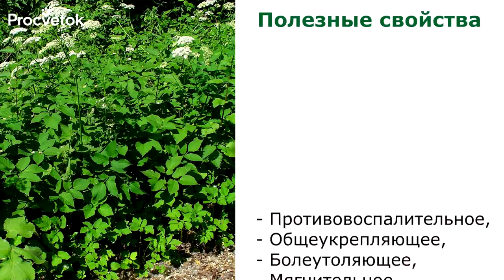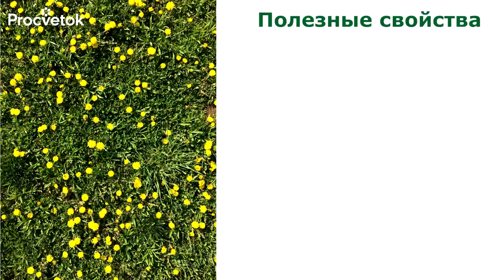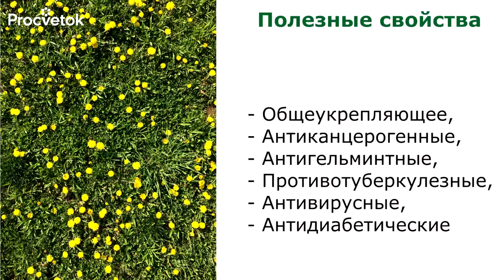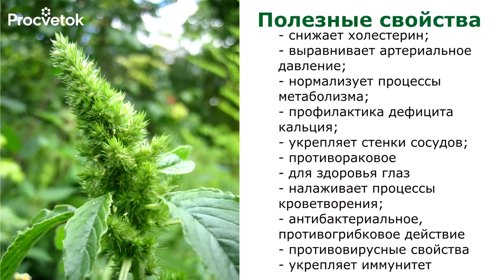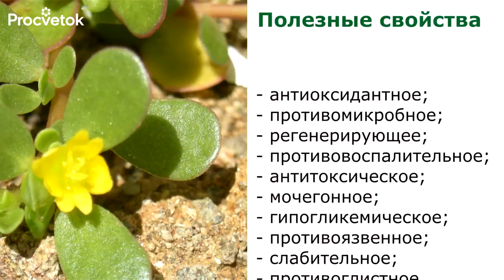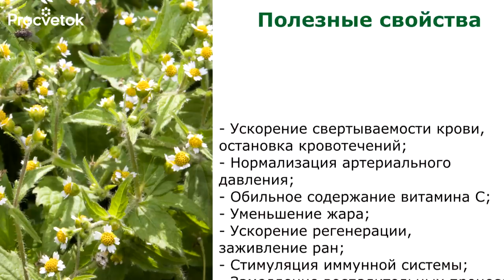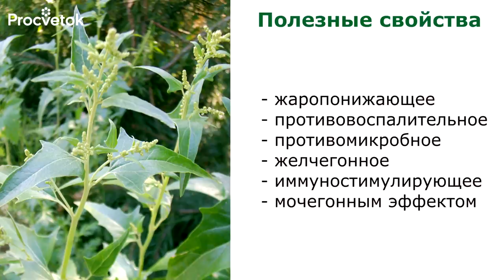Не можете избавиться от сорняков - СЪЕШЬТЕ ИХ! Ну очень вкусные и полезные сорняки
Не можете избавиться от сорняков - не расстраивайтесь, многие сорные растения очень вкусные и к тому же невероятно полезны.
Вот мои фирменные рецепты:

1. Суп со снытью и яйцом (можно готовить и с крапивой или щавелем)
3-4 горсти зелени сныти хорошо промыть, порубить. Закипятить 6 стаканов воды (бульона), бросить зелень в кипящую воду.
Подготовить зажарку из 1 крупной луковицы и 1 средней морковки. После 5 минут кипения бульона с зеленью забросить туда зажарку. Очистить 2-3 крупных картофелины, порубить кубиками. Отварить 3 яйца вкрутую. После закипания бульона кинуть туда картошку, подсолить по вкусу.
Суп подавать, заправив половинкой яйца (можно порубить) на порцию, приправив зеленью петрушки и сметаной.

2 Постный суп со снытью (весенней зеленью).
Приготовить овощной бульон: на 2 л воды 1 корень петрушки (пастернака), 100г корня сельдерея, 1 крупная морковь, крупная луковица. Варить около часа, снимая пену, процедить. Получается около 1,5л бульона.
В кипящий бульон закинуть 200г нарезанных сырых шампиньонов (или 4-5 сушеных, предварительно замоченных и порезанных, боровичка), затем 3 горсти порубленной зелени. Подготовить зажарку на растительном масле из 1 луковицы и 1 крупной морковки. Закинуть через 5 минут кипения бульона с грибами и зеленью зажарку и 3 столовых ложки плющенной перловой крупы (хлопьев). Варить около 15-18 минут после закипания.

3.Пирожки со снытью (весенней зеленью):
Тесто дрожжевое (можно взять готовое)
500г муки, 1,5ч л. соли, 2 ст.л. сахара, 2ч.л. сухих дрожжей (или 1/4 пачки обычных дрожжей (25г)), 20г мягкого сливочного масла, 2 яйца, 260мл молока. Я готовлю тесто в хлебопечке, но если руками, то так: дрожжи развести в половине стакана теплого молока. Просеять в широкую миску муку, добавить сахар, соль, хорошо перемешать. Яйца взбить с маслом, добавить оставшееся молоко, и молоко с дрожжами (на нем должна появиться пенка по всей поверхности чашки). Хорошо вымешать тесто, оставить в теплом месте на 2-2,5часа.
Начинка: пакет (обычный упаковочный, прозрачный) зелени сныти (это примерно 250г) промыть, порубить, ошпарить кипятком на сите (дуршлаге). Отварить вкрутую 3-4 яйца. Яйца мелко порубить, смешать с зеленью, посолить по вкусу, приправить (молотым перцем,сушеным базиликом, рубленным замороженным укропом, или на чесночницу выдавить зубчик чеснока - все по своему вкусу).
Разделать готовое тесто на 16 частей, вылепить пирожки., дать подойти около 20 минут, смазать взбитым яичным желтком и выпекать.
Подавать с мелко порубленной зеленью петрушки и (или) сельдерея.